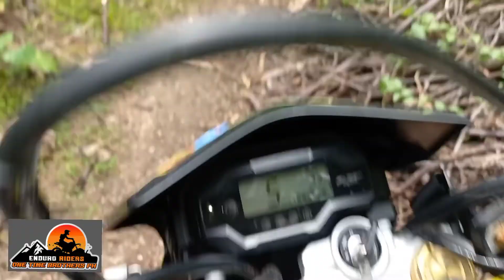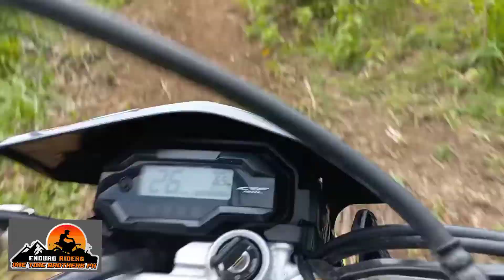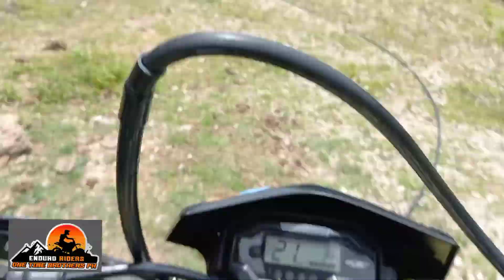Best Trail Route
BINDOY NEG OR TRAIL FOR A CAUSE